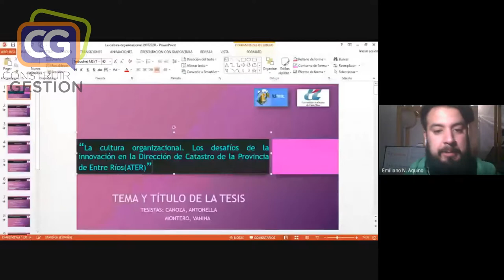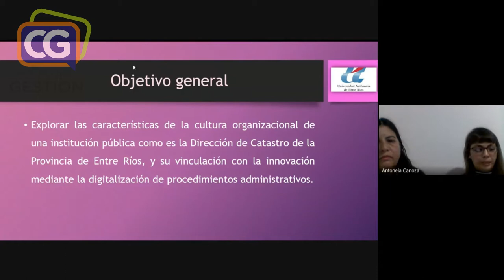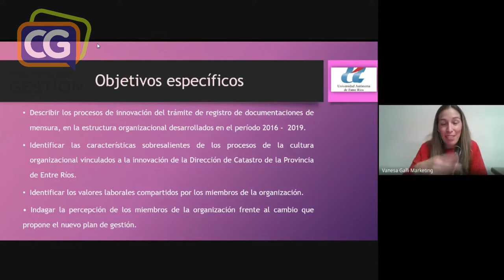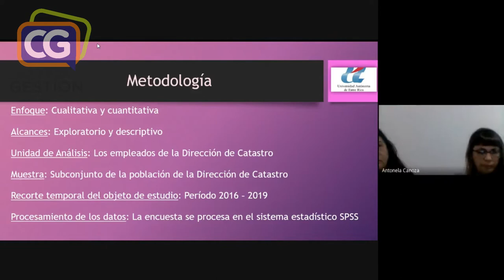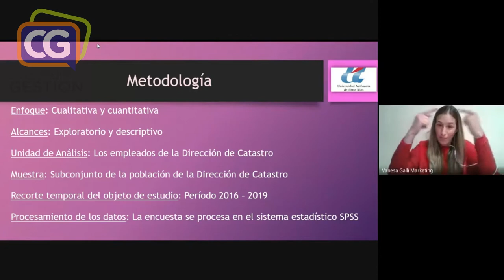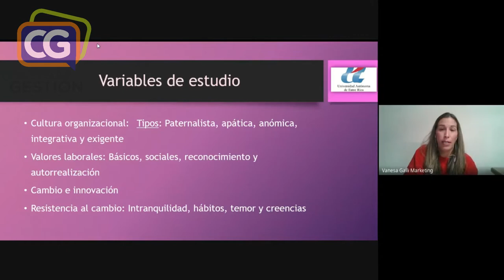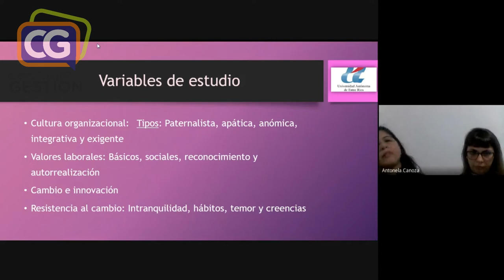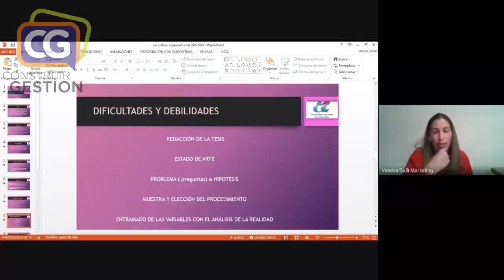2° Conversatorio de Tesis // Cursos de Capacitación Construir Gestión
Licenciados egresados de la casa nos contaron su experiencia durante el  desarrollo de la tesis. En este encuentro nos acompañaron las Licenciadas en Administración Publica, Antonella Canoza y Vanina Montero, y la Licenciada en Marketing Vanesa Galli.
También estuvieron moderando docentes de la casa, en esta oportunidad nos acompañó el profe: Nuñez Emiliano.

Somos una agrupación de estudiantes y graduados de la Facultad de Ciencias de la Gestión, perteneciente a la Universidad Autónoma de Entre Ríos, que se propuso que todos los contenidos posibles sean accesibles para toda la comunidad.

Construir Gestión.

Conducción Centro de Estudiantes - Facultad Ciencias de la Gestión - Universidad Autónoma de Entre Ríos